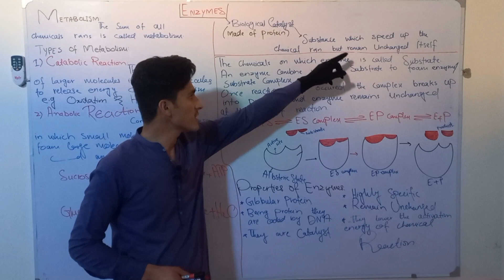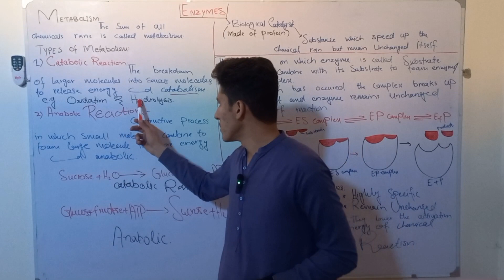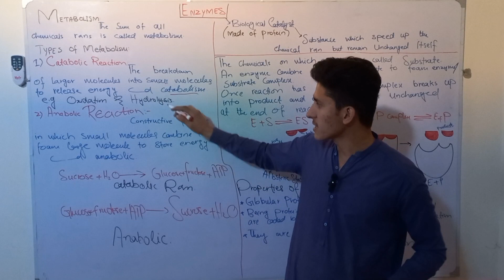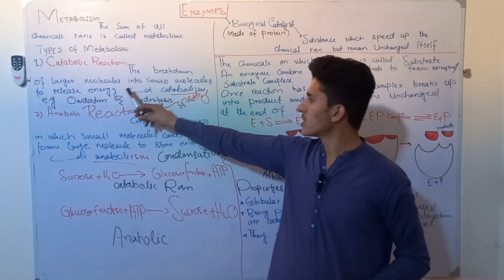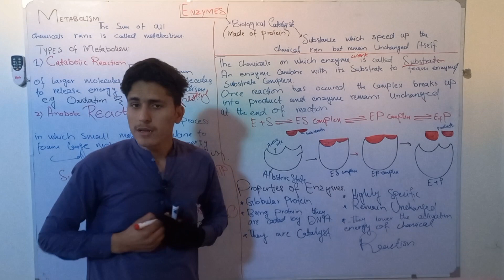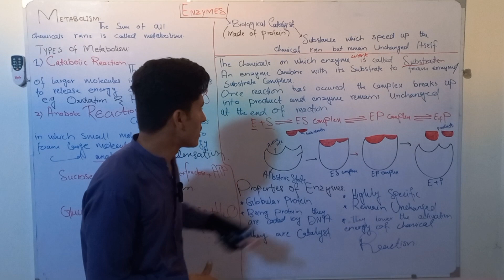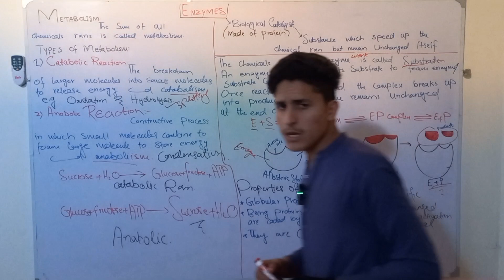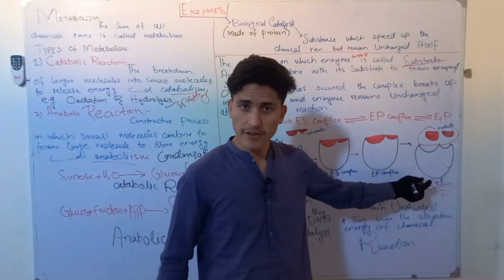Enzyme Introduction] Enzyme structure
Definition. An enzyme is a biological catalyst and is almost always a protein. It speeds up the rate of a specific chemical reaction in the cell. The enzyme is not destroyed during the reaction and is used over and over.  @RobsonBiollo